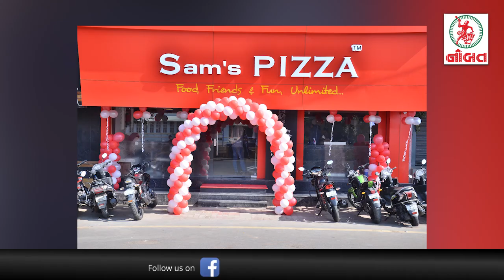નોબત ન્યૂઝ ફ્લેશ 24-11-2020 :- ગુજરાતમાં ટ્રાયલ માટે કોરોના વેક્સીન આવી ગઈ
Reader: Aditya Jamnagari